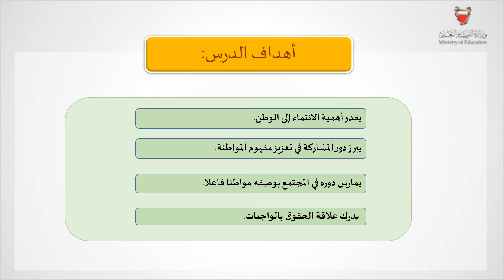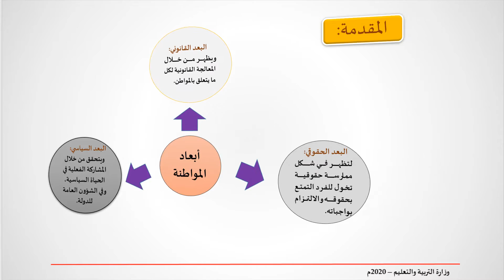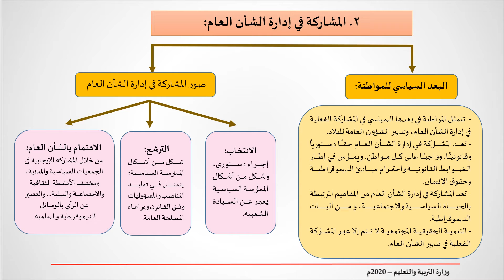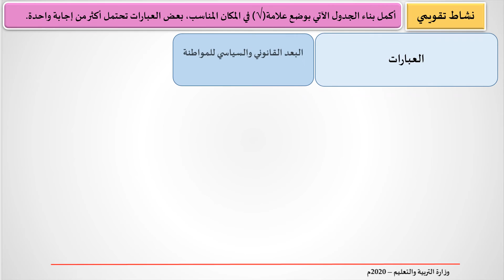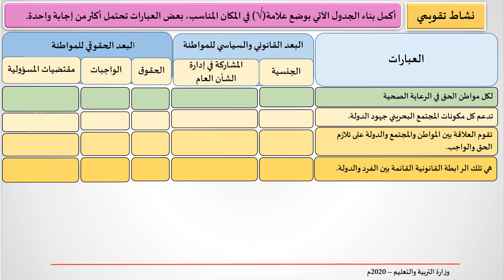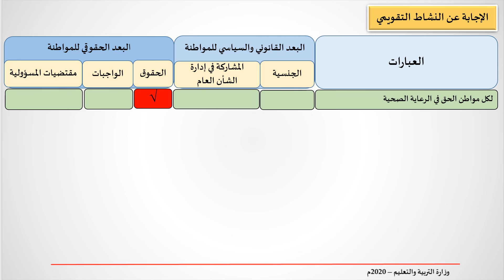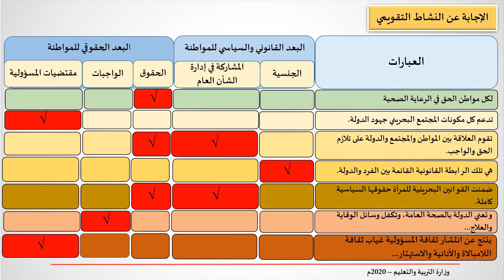البعد القانوني والحقوقي للمواطنة في مملكة البحرين - وطن 201